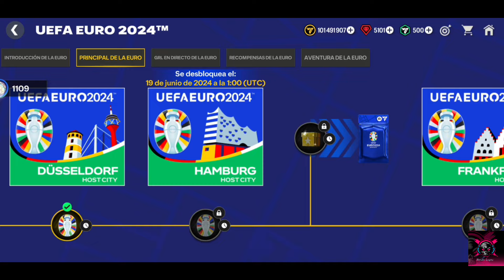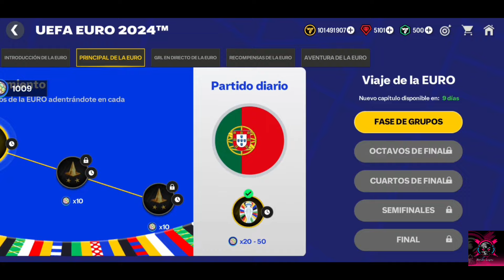No Hagas esto en el evento de la Euro 24 para sacar jugador de +98 de grl fc Mobile 🔥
hola que tal el día de hoy les traigo
un pequeño video en el cual traemos
unos pequeños concejos de que no
hacer en el evento de la Euro 24
espero les sirva el vídeo !!
espero les guste el vídeo!!